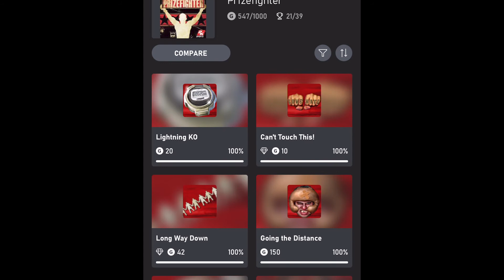Don King Presents: Prize Fighter - XBOX 360 (Bundles Blunts Achievements)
EAs Fight Night Poor ass cousin has entered the mix

2k def let Nas down with this one